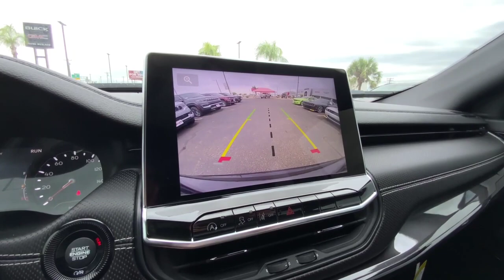2024 Jeep Compass Latitude | Ed Payne CDJR | Weslaco, Texas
This outstanding example of a 2024 Jeep Compass Latitude is offered by Ed Payne Motors.
This Jeep includes:

TRANSMISSION: 8-SPEED AUTOMATIC 8F30 (STD)
8-Speed A/T
Transmission w/Dual Shift Mode
A/T
DIAMOND BLACK CRYSTAL PEARLCOAT
ENGINE: 2.0L I4 DOHC DI TURBO W/ESS (STD)
4 Cylinder Engine
Gasoline Fuel
Turbocharged
MONOTONE PAINT APPLICATION
This SUV gives you versatility, style and comfort all in one vehicle. Start enjoying more time in your new ride and less time at the gas station with this 2024 Jeep Compass.

This Jeep Compass Latitude comes equipped with 4 wheel drive, which means no limitations as to how or where you can drive. Different terrains and varying weather conditions will have no effect as to how this vehicle performs.